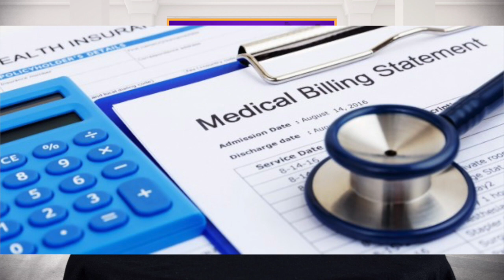Morning Show Friday January 24th, 2020